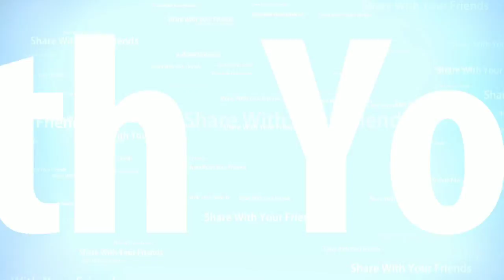Poornima (Sushma) Shrestha Live Stage Performance, Kolkata, Bangur Book Fair 2018, Part 2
Poornima Shrestha (Nepali: पूर्णिमा श्रेष्ठ born c. 1960), also known as Sushma Shrestha, is a noted Bollywood playback singer who has sung many superhit songs in Indian music industries.[1] Sushma started her career as a child singer in Ramesh Sippy's 1971 film Andaz. In that film, she sang under the music direction of Shankar Jaikishan the song "Hai Na Bolo Bolo" along with Mohammed Rafi, Suman Kalyanpur and Pratibha. The song went on to become a hit.[2]

She sang numerous Nepali songs; the most popular one is from the 1980 Nepali movie Sindoor, 'Ali Ali Haar Ho'.[3]

She is mostly remembered for her songs like "Tera Mujhse Hai Pehle" from Aa Gale Lag Jaa (1973) and "Kya Hua Tera Vada" from Hum Kisise Kum Naheen (1977); both earned her nominations for the Filmfare Best Female Playback Award.[4][5]

Poornima has sung other popular numbers like "Channe Ke Khet Main" from Anjaam (1994) and in a series of David Dhawan films like such as Coolie No. 1 (1995), Judwaa (1997), Hero No. 1 (1997) and Biwi No.1 (1999) amongst others.
Albums

    Simply Darun
    Ankh Micholi
    Balma Bada Bavaali
    Jaal
    Bhatta Saheb
    Badal
    Jogan
    Patanga
    Shagufa

Songs

    "Na Ta Roop Cha Na Rang" - Chakrachaal - Garhwali
    "Jai Kali Jai Kalimal Harni" – Maiya Ke Pukaar
    "Ghazab Seeti Maare" - Lahu Ke Do Rang
    "Mumbai Nagariya Mein Bhayya" – Hamaara Faislaa
    "Ladki Hai Tu Yaa Koi Pari" – Hamaara Faislaa
    "Parody Parody" – Eena Meena Deeka
    "Ras Mallai" – Chandaal
    "Lahenga Bheetar Bichhua Lahenga Bheetar Bichhua" – Ee Maati Mein Sab Kuchh Baate
    "Oonchi Re Dalaan Chadhi Baithal Chho – Doliya Kahaar Beti Chalal Sasurar (Part 2)
    "Godna God Mohe Godna God Mohe" – Vinashak
    "Vidhi Ke Banawan Aaj" – Lajaaoon Naahi Dulha
    "Karisma Mein Tu" – Billa No. 786
    "Main Hoon Gaon Ki Gori" – Bol Radha Bol
    "So Rupaya Chanda Daike Ho Jai Phiri" – Tohke Chadaib Laal Ohaar
    "Taal Mein Titeheri Bola" – Saat Farey
    "Aa Tujhe Main Pyar Dun", "Bandish Aa Tujhe Main Pyar Dun", "Bandish" – Gaane Anjaane – Pyar Pyar Pyar
    "Jaag Jaag-e-Barti Jaag Jaag-e-Barti" – Baans Ke Supva
    "Le La Godiya Mein Sejiya" – Devar Ji
    "Bidiya Pe India Deewana Ba" – Kab Hoi Milanva Hamaar
    "Aajkal Ki Ladkiyan" – Chal Mere Bhai
    "Channe Ke Khet Main" – Anjaam
    "Mere Sine main dil mera bole" – Bhishma
    "Tu Mere Dil Mein Bas Ja", "Oonchi Hai Building" – Judwaa
    "Biwi No.1" – Biwi No.1
    "Mr. Lova Lova" – Ishq
    "Bant Na Mithai Bant Na Mithai" – Saiyan Siphaiya
    "Sona Kitna Sona Hai", "Maine Paidal Se Ja Raha Tha" – Hero No. 1
    "Bhola Bam Kanwar Le Ke" – Bhola Bam Kanwar Le Ke
    "Baans Ke Supva" – Baans Ke Supva
    "Fiyoli Jwaan Hwege" – Fiyoli Jwaan Hwege- Garhwali
    "Tweel Chitthi Kiley Ni Bheji" – Garhwali
    "Yeh Aalam Yeh Mausam" - Jai Kishen
    "Suno Miya Suno Miya" - Kyu...ki Main Jhooth Nhi Bolta
….… .For easy finding my videos click on this:
….… . . . The Bong Culture TV